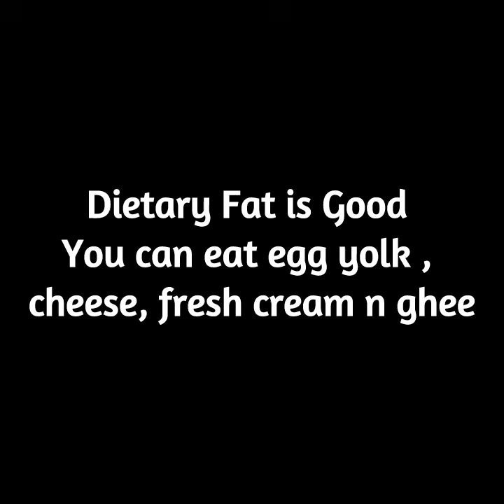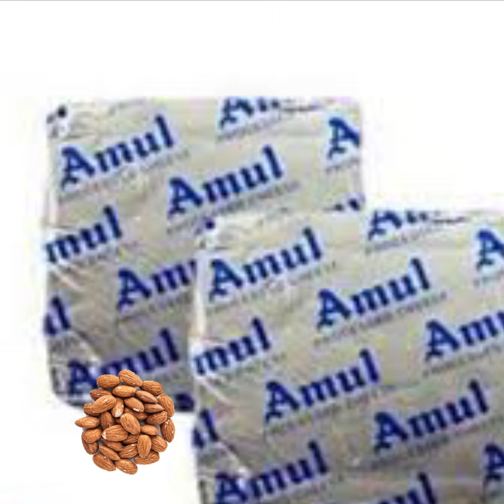Dietary Fat (cheese,cream ,ghee,egg yolk)is Good? Nutritionist Sujata Chavan | QnA Insight